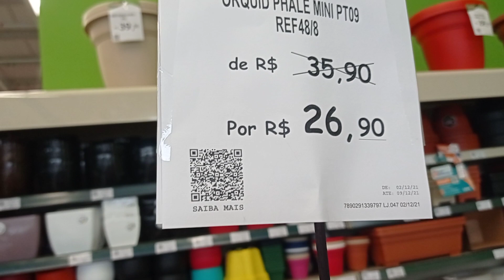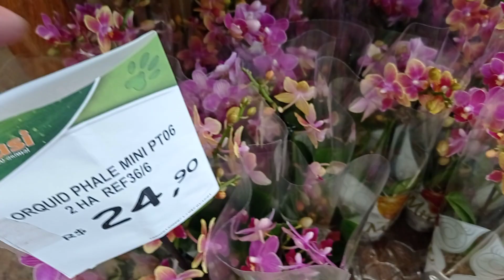Onde costumo comprar minhas orquídeas,.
costumo comprar minhas orquídeas, na Cobasi, também em exposição em supermercado,, aqui tem vários tipos,,essas  Fhalaenopsis minis estão lindas